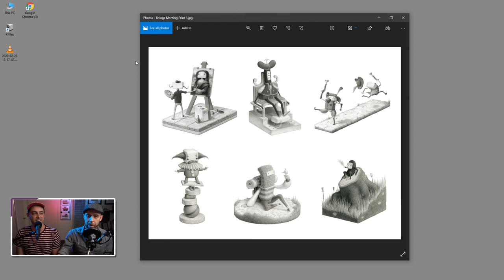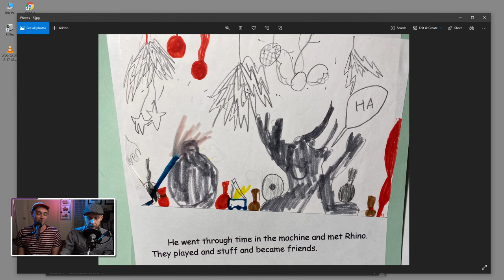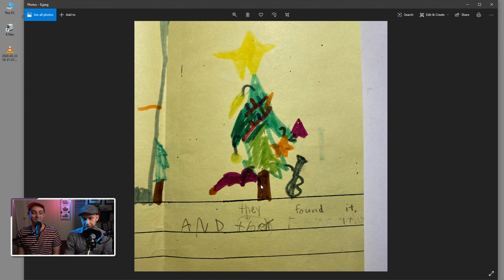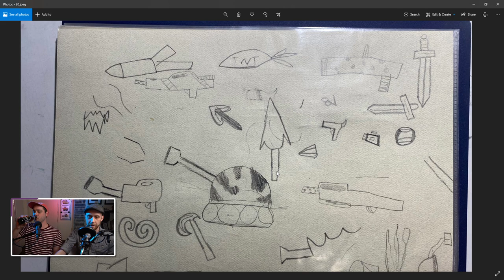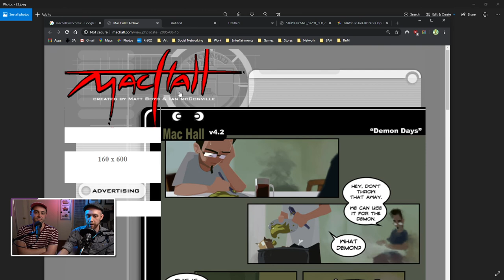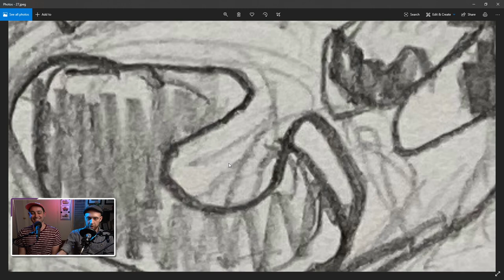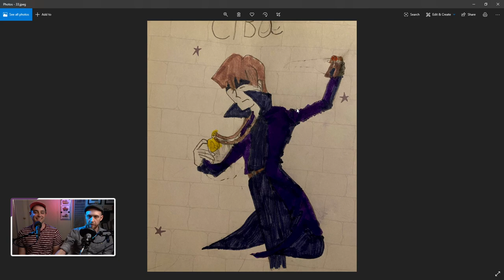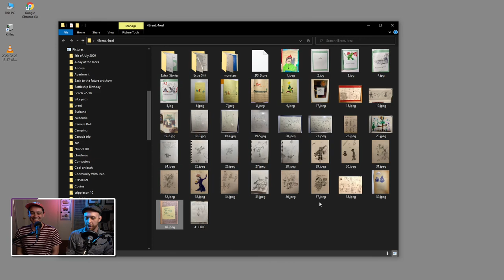Rick and Morty Character Designer Wilder Rees : Naruto Hamsters and Dragons! - Art Vlog (ReUpload)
(Reupload due to audio Drift Error) Wilder Rees is a character designer on Rick and Morty, Today he shows us his Embarrassing Elementary School Artwork and his true desire to be. the ultimate ninja.